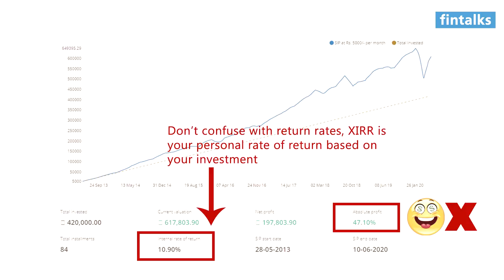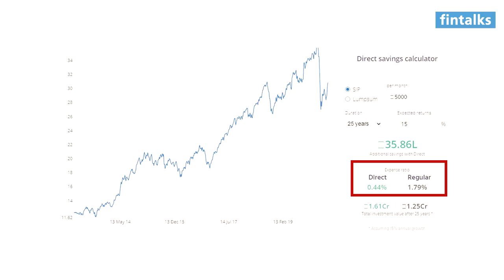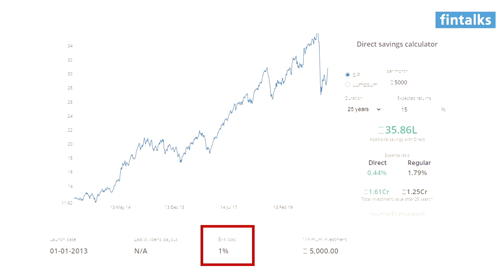Must Know Terminologies in Mutual Funds | Alex Jacob